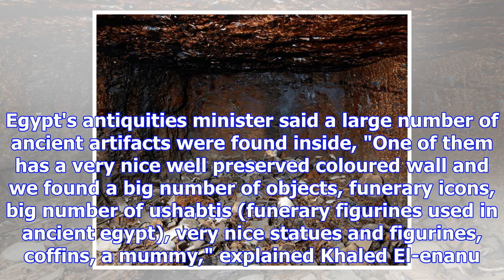New ancient tombs discovered in egypt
New ancient tombs discovered in Egypt | 13 WTHR Indianapolis LUXOR, EGYPT (NBC) - Egypt Saturday ann...